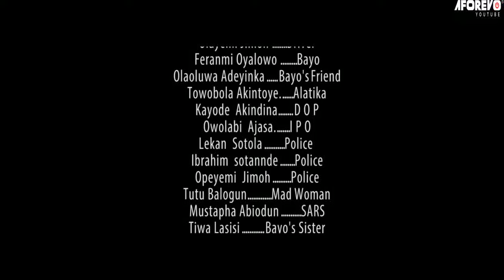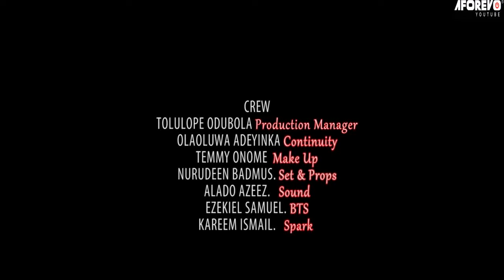Love And Revenge - A Nigerian Yoruba Movie Starring : Femi Adebayo, Babatunde Olona, Lekan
A rich mans daughter is in love with a mechanic. Will her father consent to the relationship?
Starring : Femi Adebayo, Babatunde Olona, Lekan Olatunji